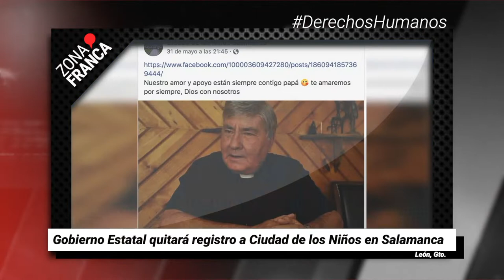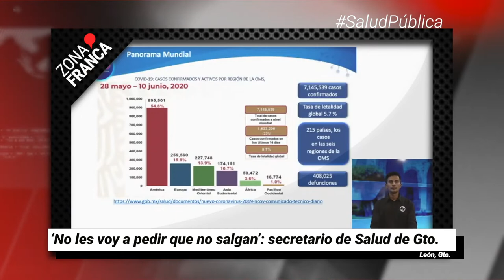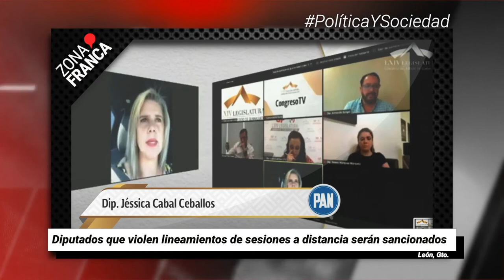Guanajuato llega a los 4 mil 165 casos de COVID-19 | Breves de la semana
BrevesDeLaZona📰 | ¿Te perdiste de algo esta semana en Guanajuato? Este es el resumen de noticias
- Gobierno Estatal quitará registro a Ciudad de los Niños en Salamanca.
- Fiscalía General del Estado de Guanajuato aceptó las recomendaciones de la CNDH.
- En Guanajuato se han registrado ya más de cien niños y 21 casos de mujeres embarazadas contagiadas por COVID-19.
- En Guanajuato sólo un laboratorio público y un privado pueden procesar pruebas de COVID-19.
- "No les voy a pedir que no salgan" aseguró el titular de la Secretaría de Salud de Guanajauto.
- De 30 a 40 familias del colectivo ‘A tu encuentro’ señalan haber recibido mensajes para extorsionarlos.
- A boro de sus vehículos y en plena carretera es como varios de los diputados locales legislan.
- Guanajuato llega a los 4 mil 165 casos.